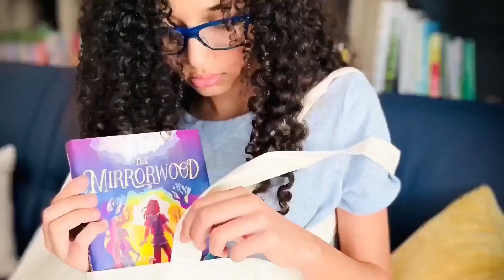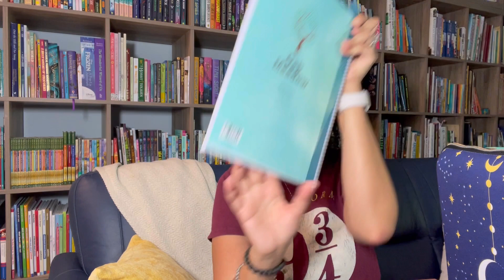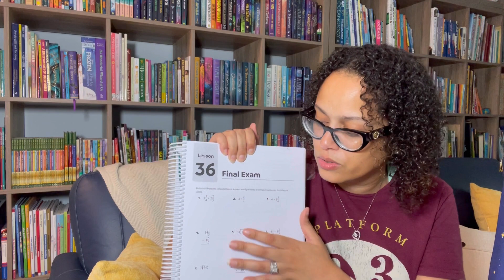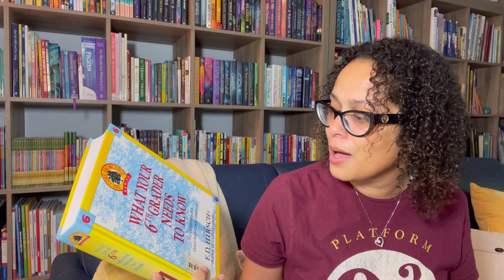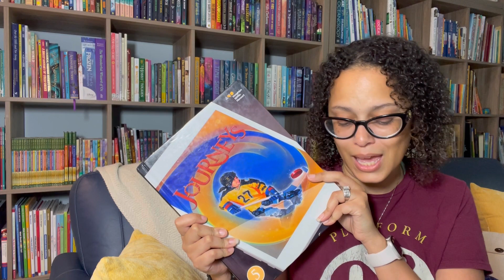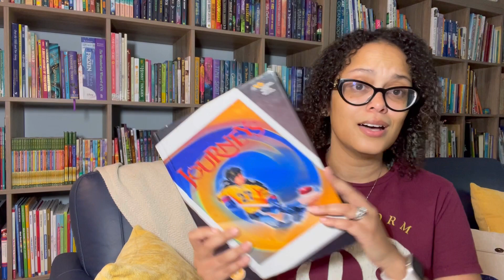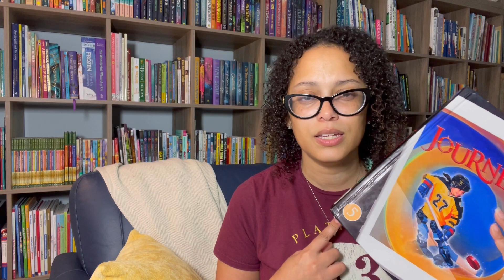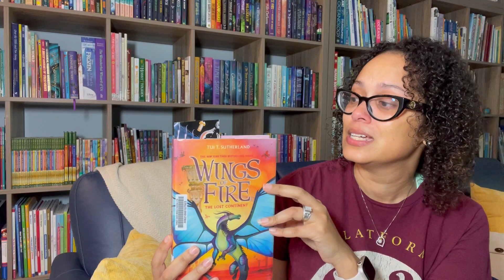Homeschool Year in Review| We Are Not the Same| Things We Are Letting Go of In Middle School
Another year in the books. Grab your snacks, drinks, and an open mind, my friends. We are going to walk through a chatty End of Homeschool Year Reflections vlog.

I have a lot to say and I feel its important not to do time stamps on this one.
To fully explore all I have to say, I really hope you watch this in its entirety. Some not so popular reflections are delved into, raw moments, our resources and sneaks into future plans (and more).

We continue to evolve with the seasons, and this is where you will find us now.

I hope in the end, you’ll find a fellow “homeschool misfit,” that encourages you to own your truth and path our your own making.

Welcome my friends, you will always find a seat at my table.

Hi, I’m Arlene, an RN turned secular homeschool, mom of two, and a WAHM. I’m a lifestyle vlogger and reviewer! Covering books, curricula, planners, and all my favorite mommy essentials. I also love to share our journey of downsizing, living with less to experience more in the Gulf Coast of Florida.

Unless otherwise stated, products featured on my channel have been purchased by me. All opinions and reviews that I share are always entirely my own. Know that I only partner with companies that I respect, love, and will use their products personally. My integrity is of the utmost importance when providing you with resource suggestions; and are never influenced by a brand or a company.